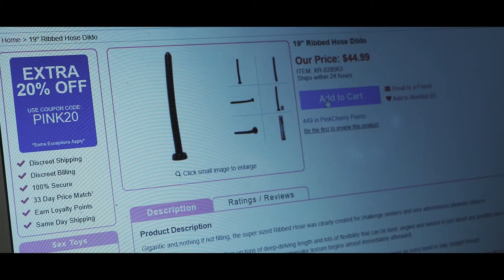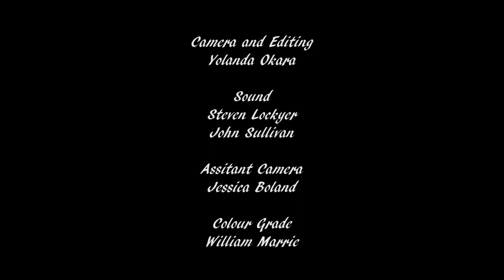Pirate Mike // Episode 3 // First Mate Otis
Pirate Mike makes the decision to take a job over seeing his son Owen - His friend Otis goes along for the ride.

Starring:
Michael Masurkevitch as Pirate Mike
Otis Morris as Otis M. Morris
Jessica Boland as Chalene
Sameer Khan as Jogger Neighbour

Created and Directed by Brian Lockyer